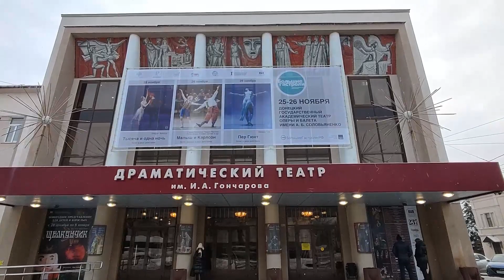"Тысяча и одна ночь" в Ульяновске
Труппа Донбасс Оперы 25 и 26 ноября 2022 года с «Большими гастролями» выступила в Ульяновске. На сцене Ульяновского драматического театра имени И.А. Гончарова были показаны балеты – классическая восточная сказка «Тысяча и одна ночь» Ф. Амирова и авторские постановки художественного руководителя театра народного артиста Украины Вадима Писарева «Малыш и Карлсон» Г. Манчини, Ч. Чаплина, П. Дюка, К. Джонса и др., «Пер Гюнт» Э. Грига.

Здорово прошли спектакли, тепло принимали наших артистов зрители. Удалось и прогуляться по городу, хотя там морозно и уже выпал снег. Ульяновск посмотрели, себя показали,  впечатления от города и его зрителей сохранили и в путь.

«Большие гастроли» Донбасс Оперы выходят на финишную прямую. Нас ждет Самара.

Донбасс Опера всегда с Вами!